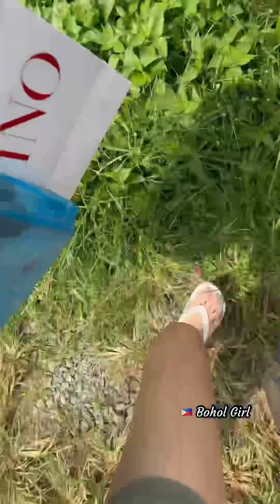Day 3 in Philippines | Food and Snack